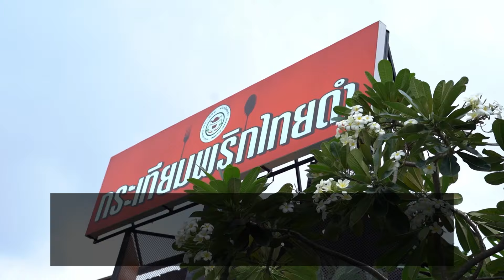TODAYSHOW PART 2 : เยี่ยมๆมองๆ ตามมาที่ร้าน กระเทียมพริกไทยดำ กับ อ.ไข่ มาลีฮวนน่า